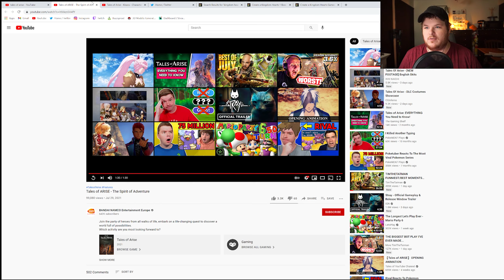Thats a big shield...Kisara Character Introduction and spirit of adventure trailer!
Can this game PLEASE come out now?